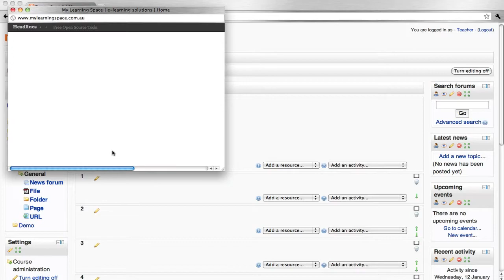Moodle - URL - 020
This tutorial demonstrates how to add a URL to the Moodle learning management system.